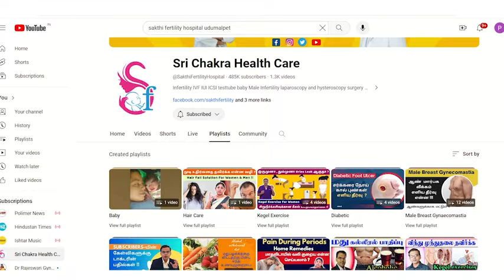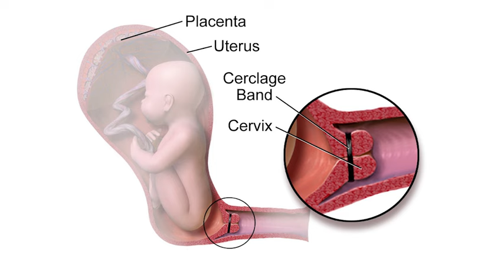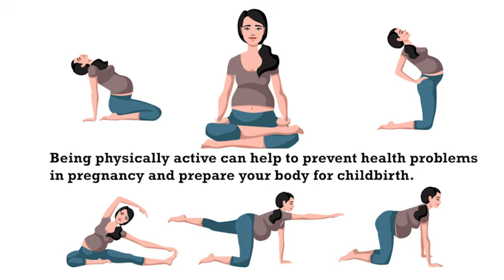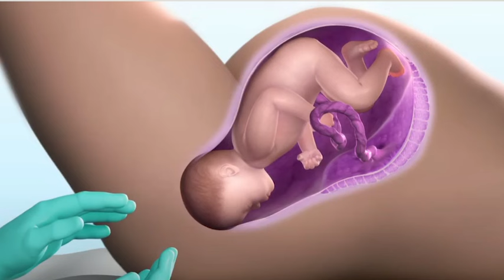3 Important Tips For Normal Delivery | சுகப்பிரசவம் ஆக எளிய வழிகள்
Dos and Donts for  Normal Delivery | வலியில்லாமல் சுகப்பிரசவம் ஆக என்ன செய்ய வேண்டும் ? Dr. Savitha Ashok
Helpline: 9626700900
Chapter video :
00:00-Intro
00:52-Three Important tips for normal delivery
01:09-Healthy Lifestyle for Normal Delivery
01:33-Bed rest during pregnancy
01:54-Who we recommend for bed rest
02:05-Placenta Preivia complications in Normal Delivery
02:13-Cervix stitch complications in Normal Delivery
02:31-Recurrent Miscarriage
02:48-Exercise and Tips for normal pregnancy
02:57-Walking during pregnancy for Normal Delivery
03:11-Exercise during pregnancy for Normal Delivery
03:25-House works during pregnancy
03:37--Dos during pregnancy for Normal Delivery
03:53Don'ts during pregnancy for Normal Delivery
04:02-Preterm labor pain
04:05-Amniotic fluid breaks during pregnancy
04:14-Exercise for Normal Delivery
04:17-Exercise during pregnancy
04:26-Squatting exercise for Normal Delivery
04:56-Butterfly Exercise for Normal Delivery
05:23-Pregnancy Classes  for Normal Delivery
05:49-Breathing Exercise for Normal Delivery
06:12-Weight Management
06:31-Fetal Macrosomia
07:06-Healthy Diet
07:24-Drinking Water
07:31-Diet
07:56-Stress in pregnancy
08:06-Enjoy reading books and listening music while pregnant